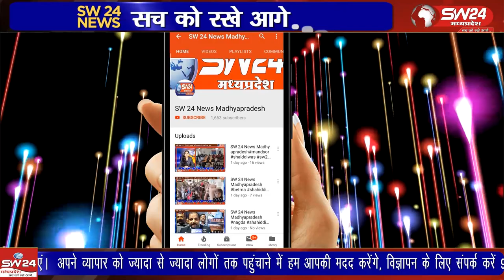पी.ए.सी.एल इण्डिया लिमिटेड पल्स में जमा पैसा दिलवाये जाने हेतु निवेशकों ने तहसीलदार को ज्ञापन सौंपा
पी.ए.सी.एल इण्डिया लिमिटेड (पल्स) में निवेशकों का जमा पैसा दिलवाये जाने हेतु नरवर में निवेशकों ने तहसीलदार को ज्ञापन सौंपा। शिवपुरी से युसूफ खान की रिपोर्ट